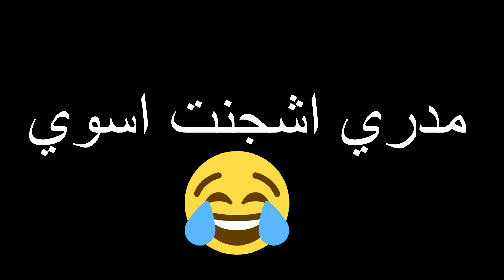Rocket League |😬اول فيديو لروكت بالفيس كام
🖥 my pc:💻
AMD Ryzen 1600x
MB B350m MSI BAZOOKA
nvidia geforce GTX 1070 8GB Zotac
Ram 16 2x8 3000hz corsair
Cpu cooler master hyper 212
Power Supply 550w gold deepcool
monitor XG2401 144hz
⌨️ My gear 🖱
Mouse Zowie Ec1-a
keyboard Redragon K552 RGB
Headset HyperX Cloud 2